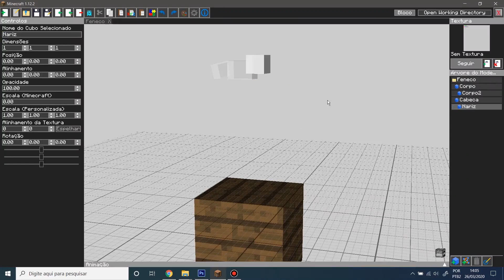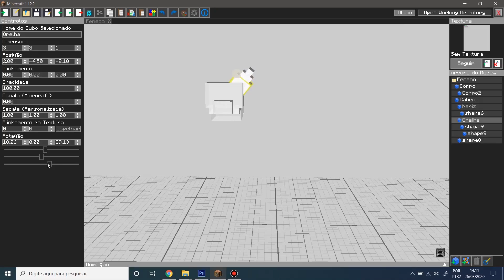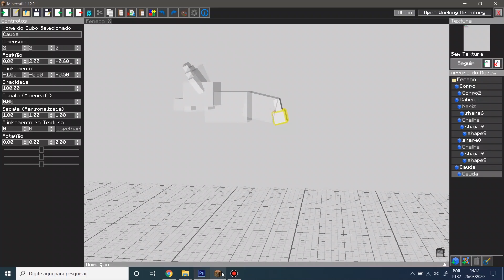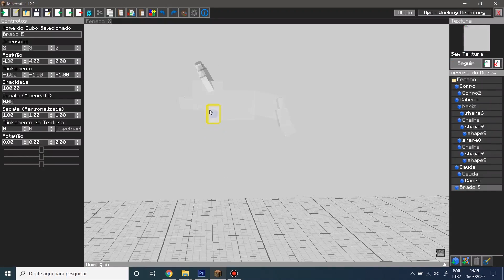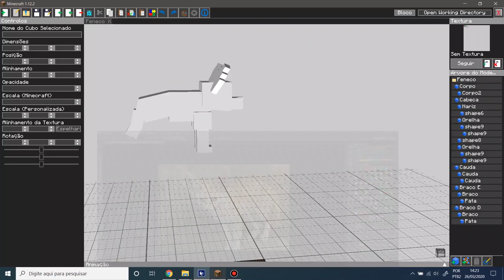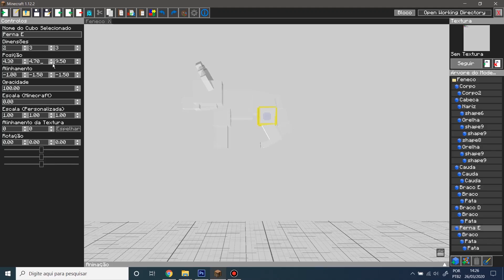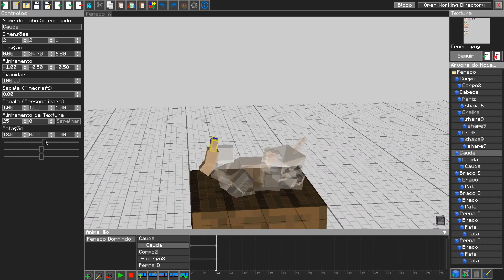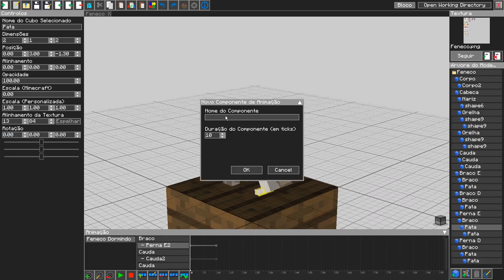CRIANDO O FENECO/ RAPOSA-DO-DESERTO DO ANIMAL PLANET NO MCREATOR #12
CURIOSIDADE SOBRE ESSE ANIMAL:
O feneco ou raposa-do-deserto, é uma pequena raposa. O feneco é o menor dos canídeos existentes. Seu peso máximo atinge 1,5 kg. Chega a medir 20 cm de altura e 40 cm de comprimento.

LISTA DE ANIMAIS QUE TERÃO NO MOD E DOWNLOAD 1.14.4 E 1.12.2